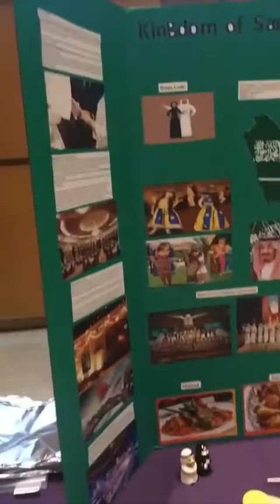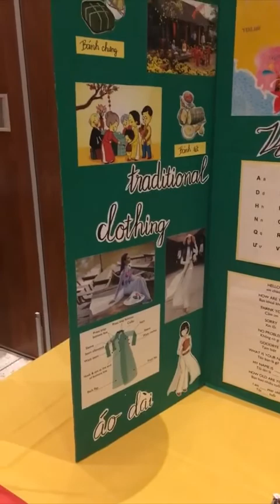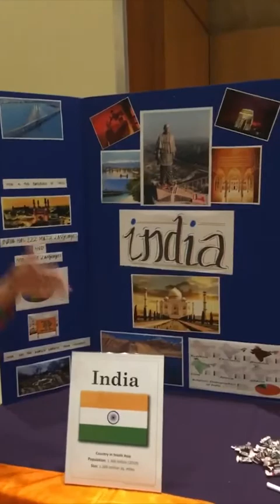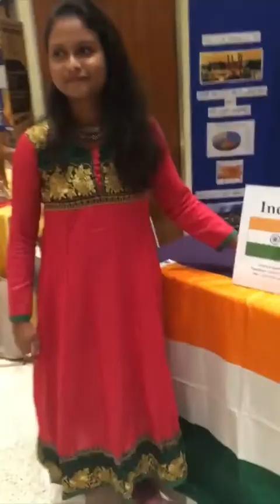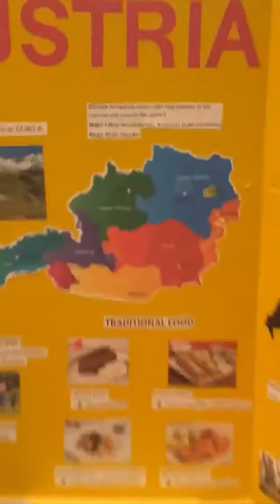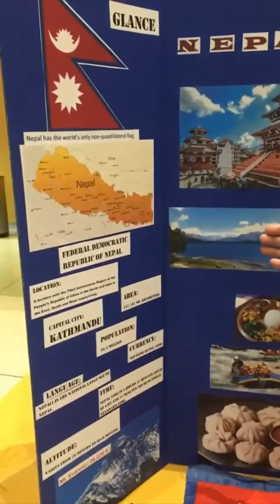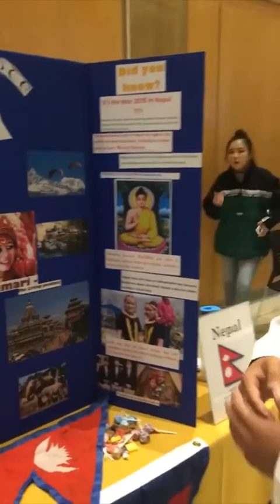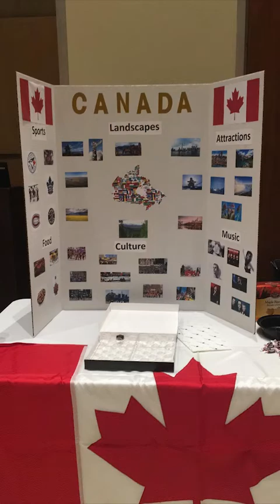Instagram Takeover: International Country Expo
Each year international students showcase the traditions, food, music and culture of their countries at the International Country Expo.  Get a peek inside the expo and the global reach of WCU.